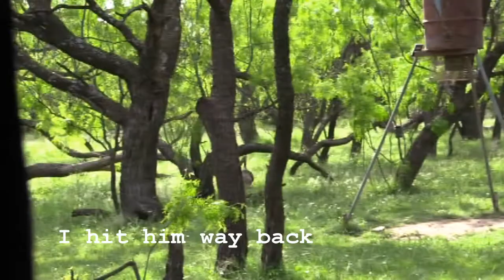Season 2 Episode 2